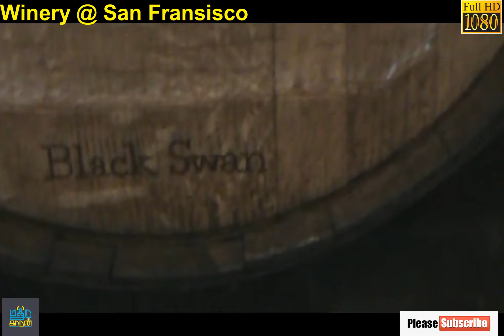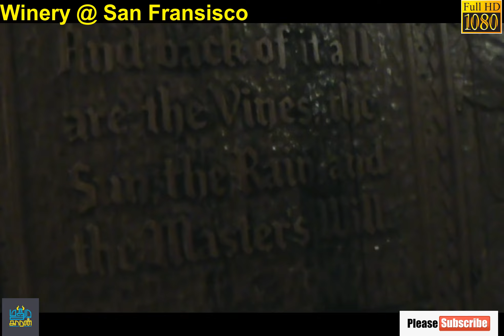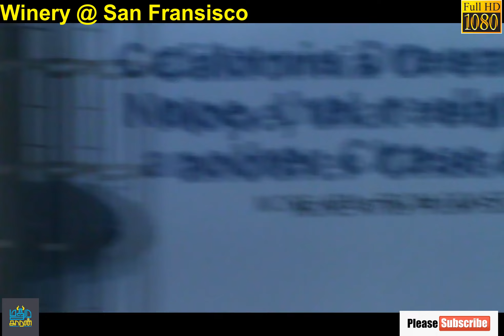Winery @ San Fransisco